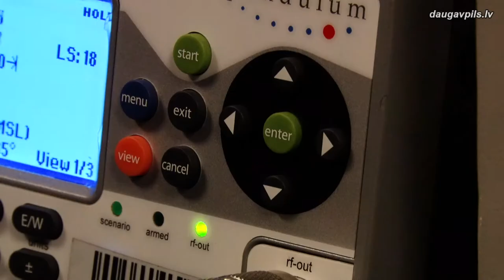Cilvēki ar augstāko izglītību ir vairāk pieprasīti darba tirgū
Aprīļa sākumā Izglītības un zinātnes ministrija (IZM) prezentēja jauno augstākās izglītības iestāžu absolventu monitoringu. Saskaņā ar tā datiem, augstskolu absolventi saņem lielāku atalgojumu un ir vairāk pieprasīti darba tirgū. Šāda situācija novērojama gan Latvijā kopumā, gan arī Daugavpilī.